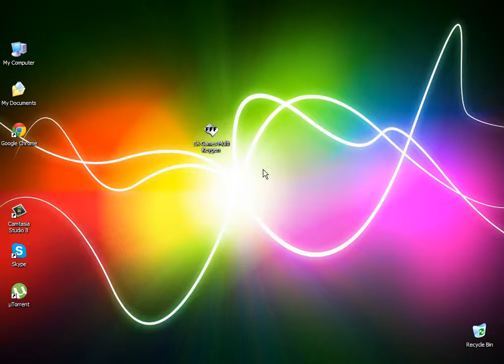Adventure Pinball Forgotten Island Serial Key - Keygen [January 2014]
This is Adventure Pinball Forgotten Island Serial Key - Keygen.With this keygen for Adventure Pinball Forgotten Island PC game you can activate your Adventure Pinball Forgotten Island game.Use this Adventure Pinball Forgotten Island Serial Keygen to get activation code,serial keys,license numbers and keys and successfully activate,install and play your Adventure Pinball Forgotten Island game.

Please,do not use this Adventure Pinball Forgotten Island Keygen in any illegal activity!